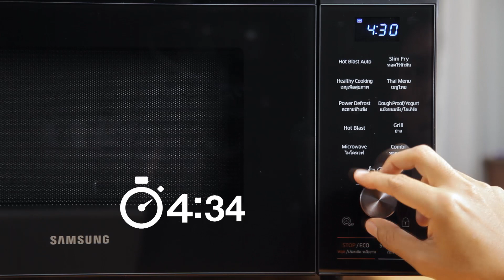พิซซ่า S'More